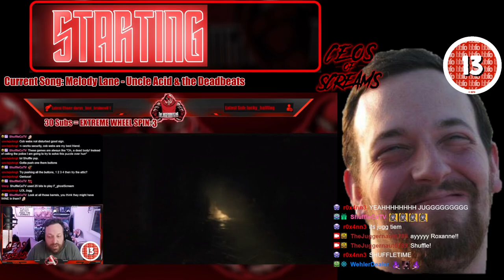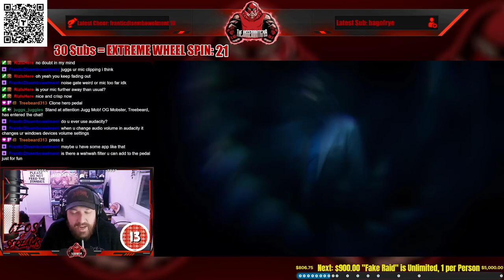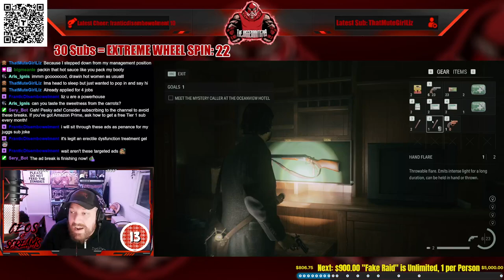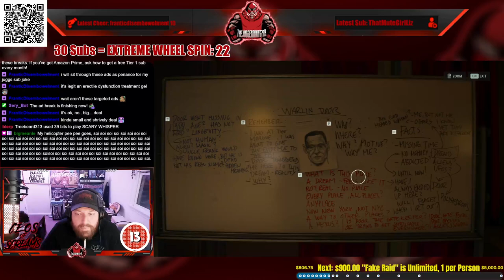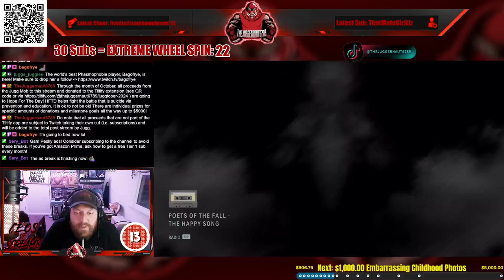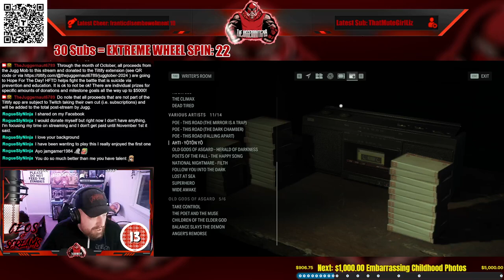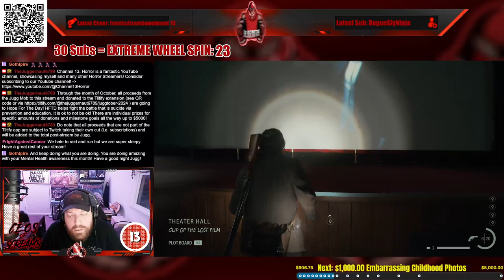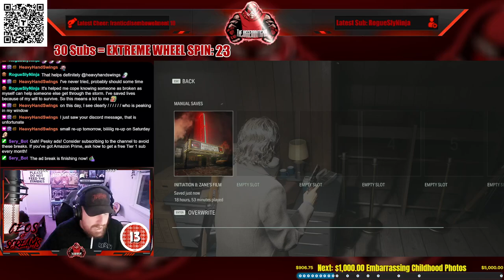Full Stream - Juggtober '24 - October 17, 2024 - (Alan Wake 2)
Recording from Juggtober '24, Stream #8 - October 17, 2024 over on Twitch. Jugg plays AlanWake2!

00:00 Intro/Clips
09:48 Just Chatting
31:53 Alan Wake 2
01:01:52 Wheel Spin!
01:05:15 More Alan Wake 2
01:57:17 Another Wheel Spin!!
02:01:36 Back to Alan Wake 2
04:12:35 Outro/Raid